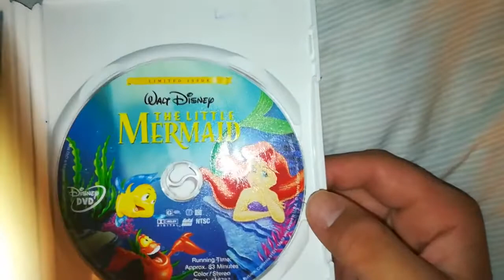Unboxing DVD La Sirenita 1999